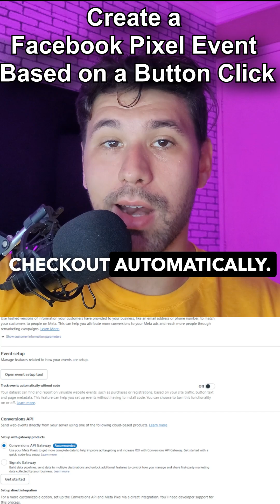How to Create a Facebook Pixel Event Based on a Button Click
Want to track button clicks as pixel events? Here’s how:
📌 Use the Pixel Event Setup Tool to create an Initiate Checkout event when someone clicks a payment form button.
Why? Because my payment form is on Keap, and my pixel isn’t on that page. Without this, I’d lose all tracking. By setting up an event for the button click, I get:
✅ More detailed reporting – I can track clicks, form opens, and purchases.
✅ Better remarketing – I can retarget those who initiated checkout but didn’t complete it.
⚠️ If you’re using Shopify or WooCommerce, you don’t need to do this. Those platforms fire Initiate Checkout automatically.